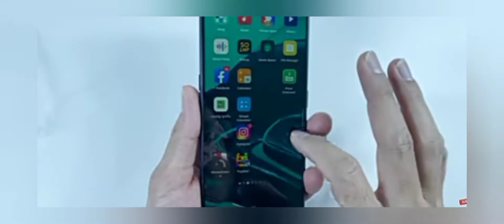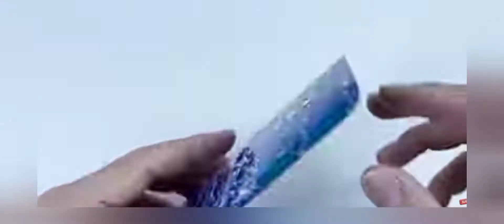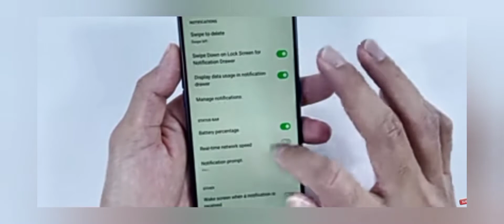how to make phone repair and the home made best